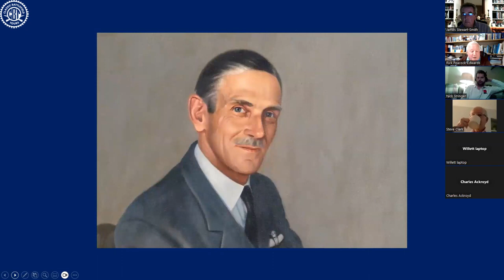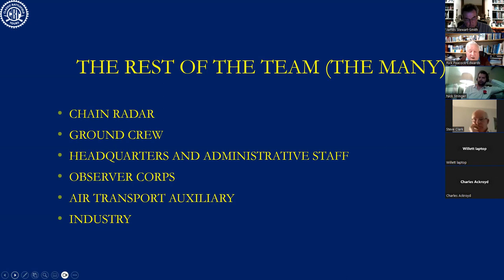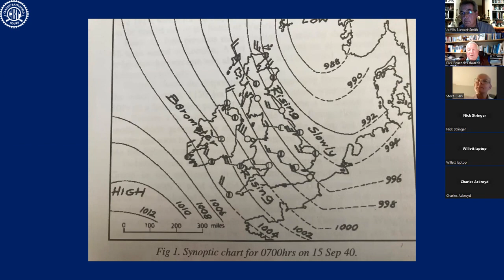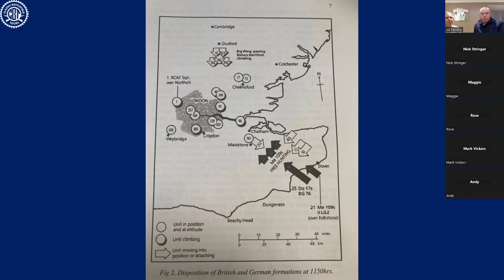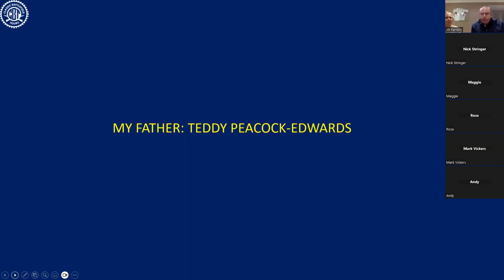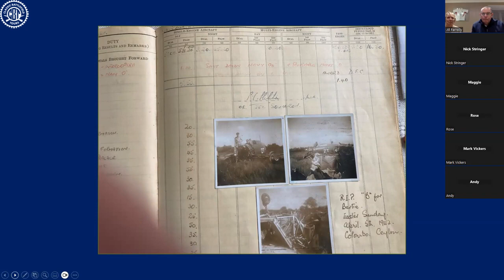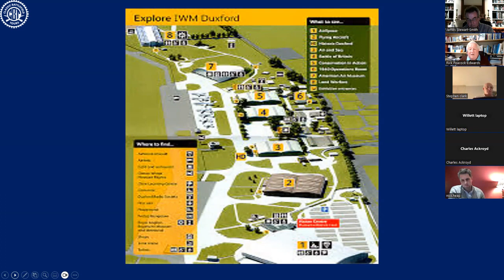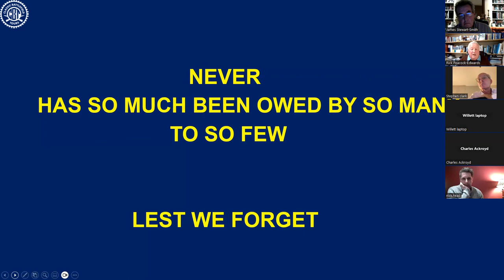Battle of Britain 1940 by Rick Peacock-Edwards - Highlights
Rick Peacock-Edwards, the son of a Battle of Britain pilot and the guide for our new Battle of Britain Tour (23rd to 27th September 2024).  He will discuss the importance of the Battle, the phases of the Battle, the contributions from other countries, the losses, and the spirit of the pilots involved. He will go on to talk about his father’s involvement, and WW2 career.. Lest we forget ‘They will never be forgotten’.